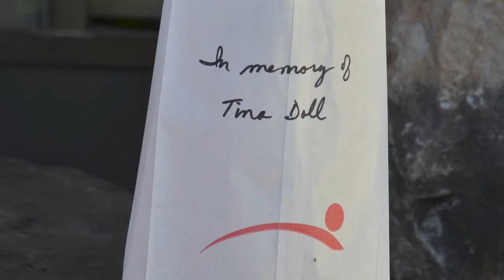Mount Nittany Health - Luminary Event